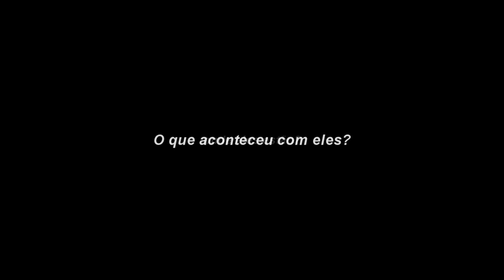INVADIMOS A CASA DA BRUXA *ela mata crianças!